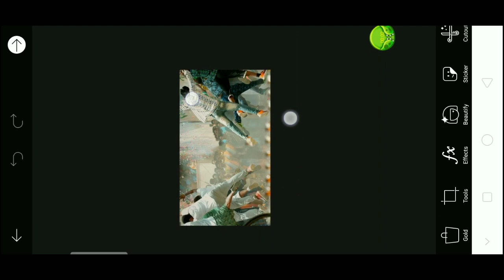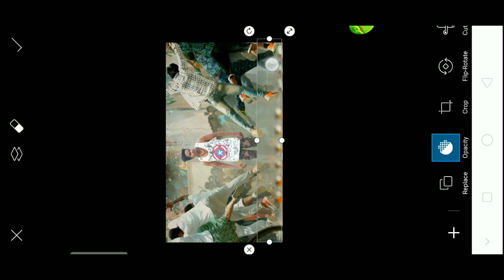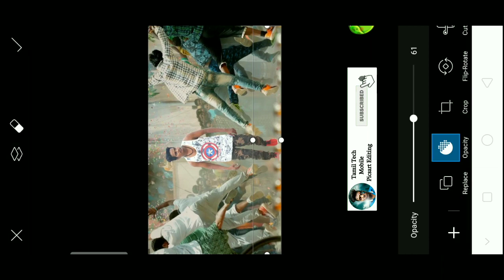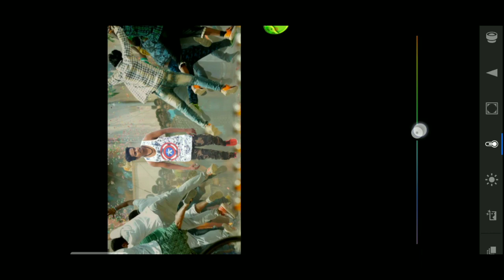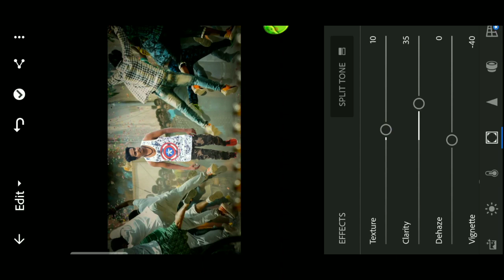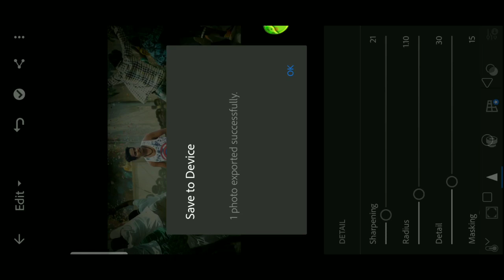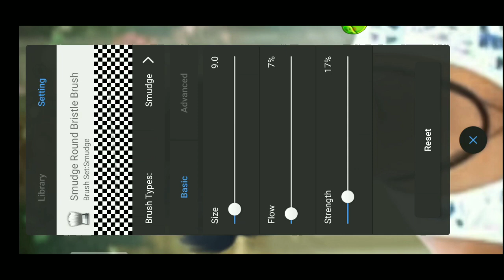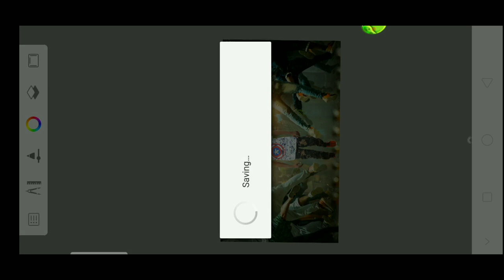picsart movie poster editing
PicsArtEditorvijay PicsArt movie poster editing tutorial .

🖌️Editing App :- PicsArt Lightroom
                              Autodesk sketch
                                        book